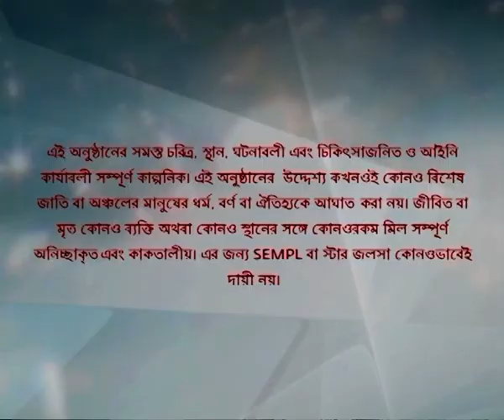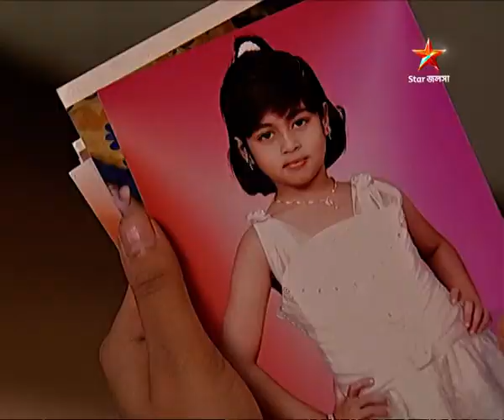Full Episode | সখী | Episode 229 | Part B